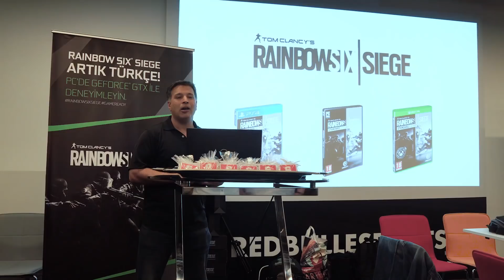Bir Dakikada Özetledik: Rainbow Six Siege Artık Türkçe!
Rainbow Six Siege'in Türkçe olması şerefine @ubisoftex ve @asusrogtr ile düzenlediğimiz etkinlikte, oyun basınından dostlarımız ve yayıncılar bir araya geldi, 1 dakikalık özet videomuzda göreceğiniz gibi son derece eğlenceli anlar yaşandı!